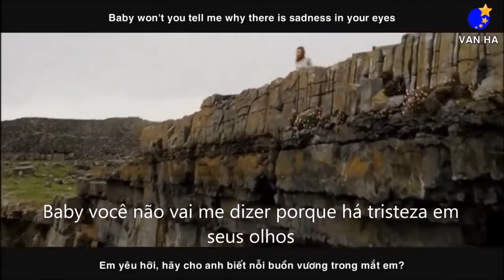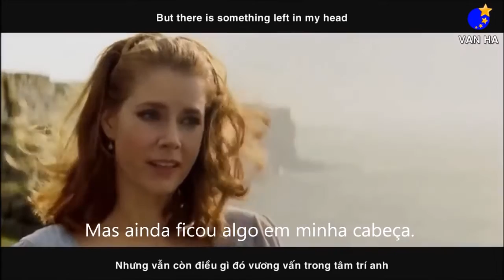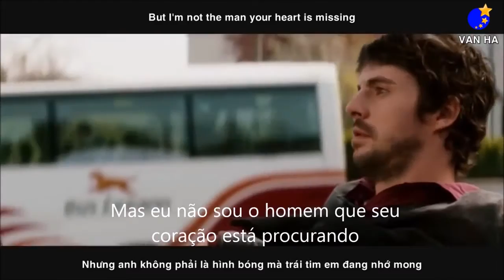Michael Learns To Rock That's Why You Go Away Tradução